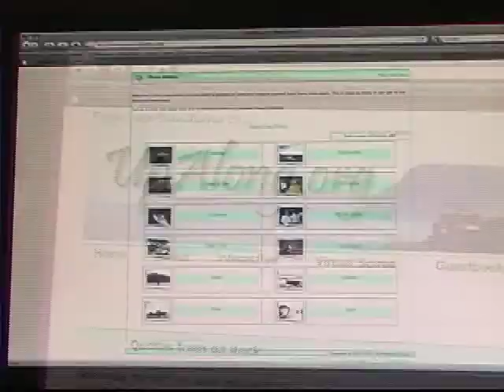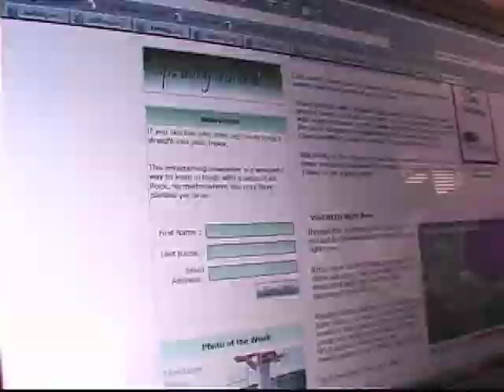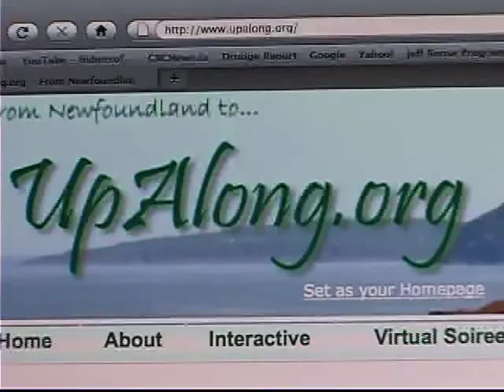Upalong.Org Newfoundland Website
Another NTV item i did recently. This one is about Kevin Strowbridge and the website he created. Kevin worked as a naval architect in the US for 14 years, then came home to Newfoundland to teach at the Marine Institute in St. John's.